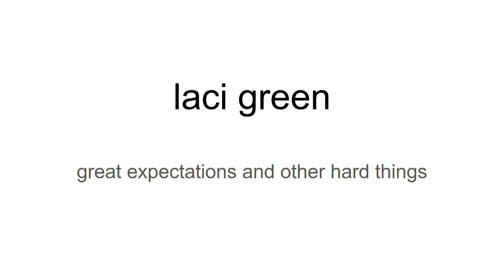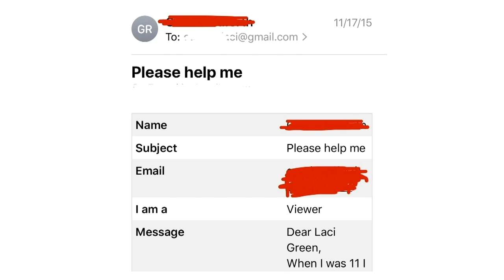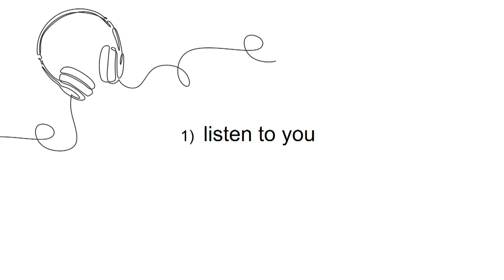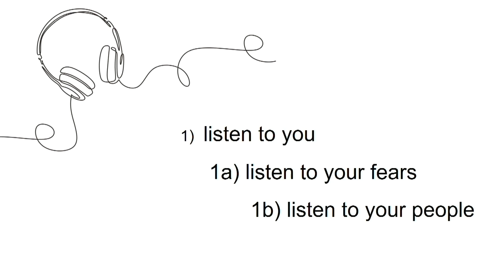Great Expectations and Other Hard Things - Laci Green (THRIVEDAY 2019) | Ep. 1223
Today we feature Laci Green’s speech from THRIVEDAY 2019. This speech was delivered before a live audience in Salt Lake City, UT on November 17, 2019.

Our overall mission is to:
1. Facilitate informed consent amongst LDS Church members, investigators, and non-members regarding Mormon history, doctrine, and theology
2. Support Mormons (and members of other high-demand religions) who are experiencing a religious faith crisis
3. Promote healing, growth and community for those who choose to leave the LDS Church or other high demand religions